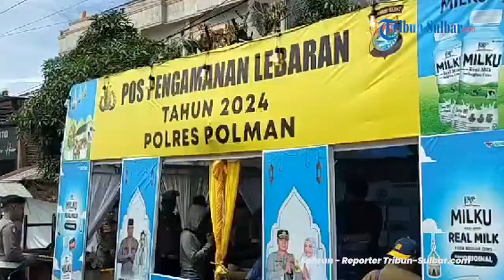Kelelahan Saat Berkendara, Pemudik Singgah di Posko Cek Kesehatan di Polman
TRIBUN-SULBAR.COM, POLMAN- Para pemudik memadati posko terpadu yang berada di Jl Muh Yamin, Kelurahan Pekkkabata, Kecamatan Polewali, Kabupaten Polewali Mandar, Selasa (9/4/2024).

Pantauan Tribun Sulbar.com, mereka singgah menepi lantaran kelelahan saat berkendara.

Para pemudik ini berasal dari kota Makassar, Sulsel hendak menuju Majene hingga Mamuju.

Kebanyakan pemudik yang singgah di posko terpadu ialah pengendara sepeda motor.

Berboncengan bersama istri dan anak-anaknya hingga para mahasiswa yang pulang ke kampung halaman.

Petugas kesehatan di posko terpadu nampak memberikan pelayanan pemeriksaan kesehatan.

Polis dari Satuan Lalu Lintas Polres Polman juga nampak di lokasi mengatur arus lalu lintas.

Fahrun

(Indra)